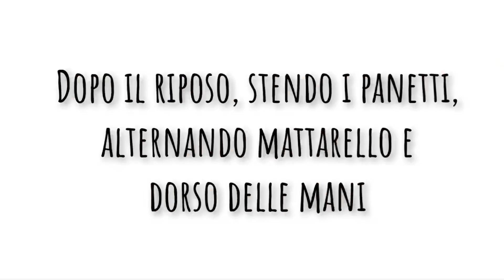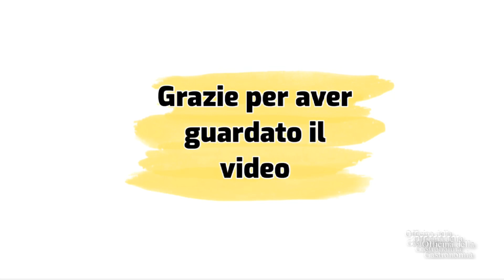La Focaccia di Recco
Come fare la Focaccia di Recco (con la Ricetta di Paoletta e il Fort)